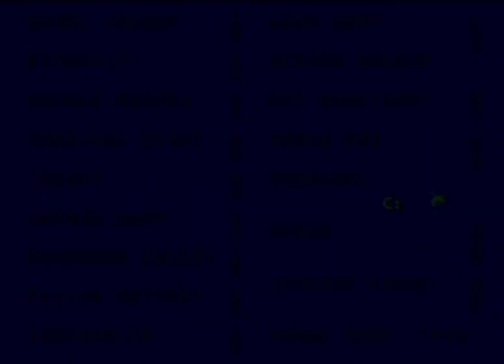Sonic 3 Complete - Level Select + Debug Mode